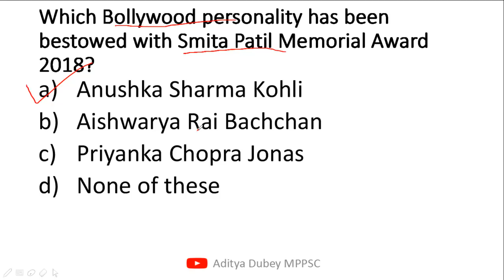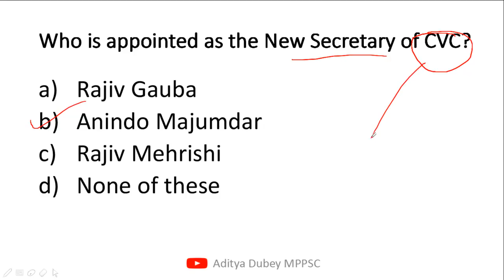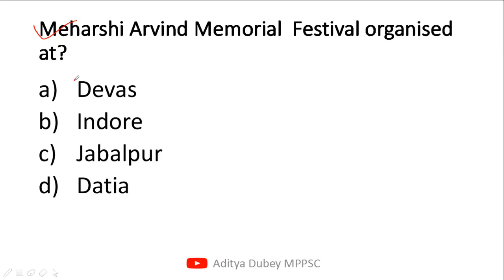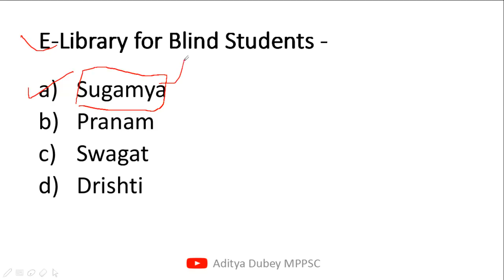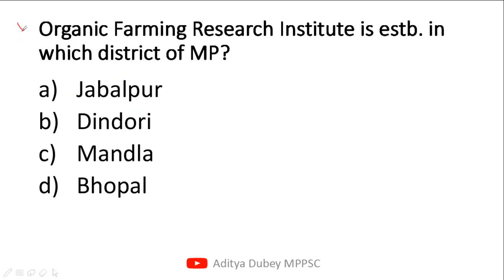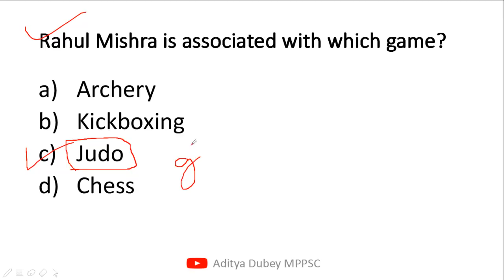MPPSC Prelims 2019 - Important MCQ Series - Part 35 - MPPSC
MPPSC Prelims 2019 - Important MCQ Series - Part #35

MPPSC Mains Paper 2 Playlist from here -